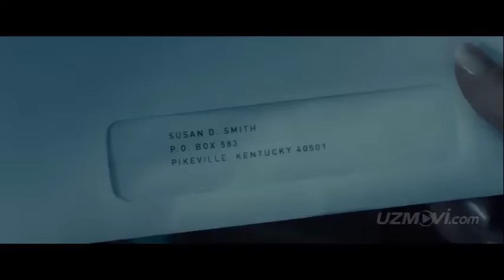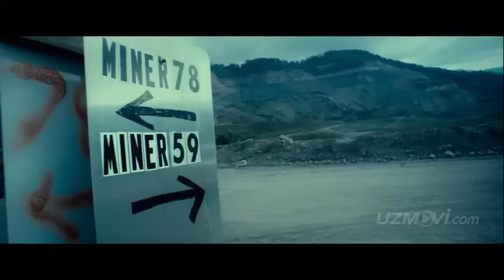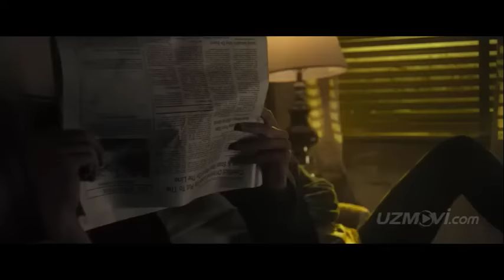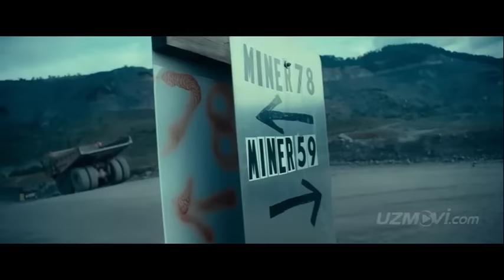Дахшат кино кўринг вақтингизга ачинмайсиз